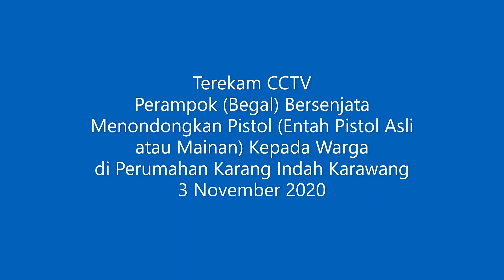Begal di Karawang Bersenjata Menodongkan Pistol Terekam CCTV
Karawang Info begal maling motor dengan senjata pistol terekam CCTV mendongkan senjata kepada warga di Perum Karang Indah Karawang. Belum diketahui pasti apa itu pistol asli atau mainan. Dua orang pelaku sedang berupaya untuk mencuri sepeda motor, tapi kepergok oleh si pemiliknya, hampir terjadi perkelahian dan di pelaku menodongkan sejata lalu langsung kabur. Untungnya tidak ada korban jiwa, dan motor pun selamat.